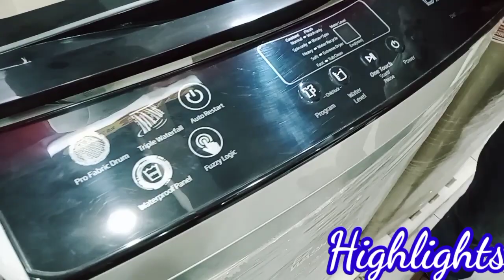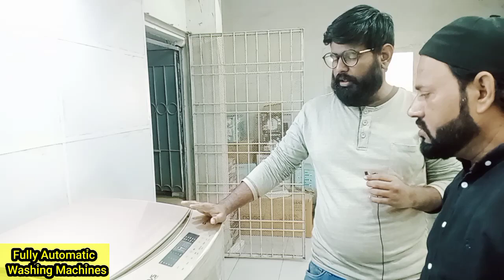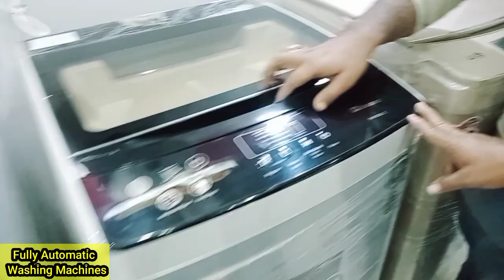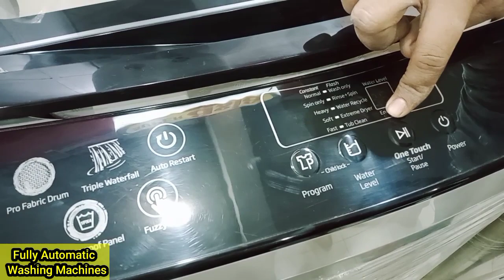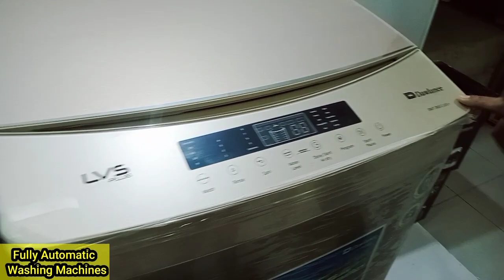Fully Automatic Washing Machine |Haier Dawlance | how to use complete review price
Dear viewer today I share Fully Automatic washing machine Dawlance & Haier complete review and price  how to use  stay with us till end video

Regard
Rehan